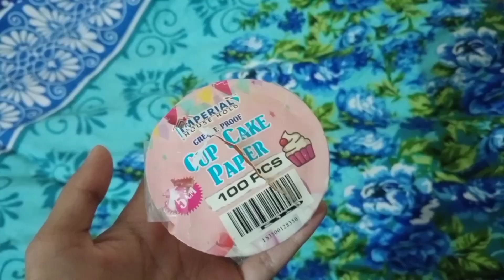Croquettes Recipe | Last Midterm Exam Vlog By YouTuber Manahil